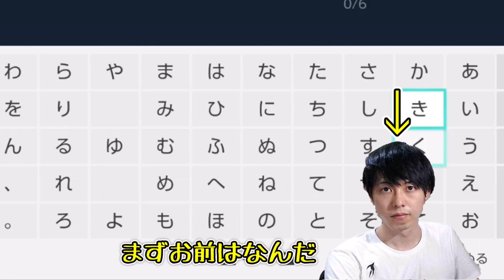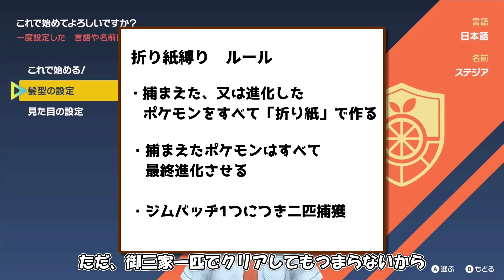【ゆっくり実況 】ポケモンスカーレット折り紙縛り Part1 【ポケモンSV】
ルール
・捕まえた又は進化したポケモンをすべて折り紙で作る
・捕まえたポケモンは最終進化させる
・ジムバッヂ１つにつき二匹追加

この動画は東方projectを基にした二次創作です。

【使用楽曲】
魔王魂

【使用素材】
いらすとや